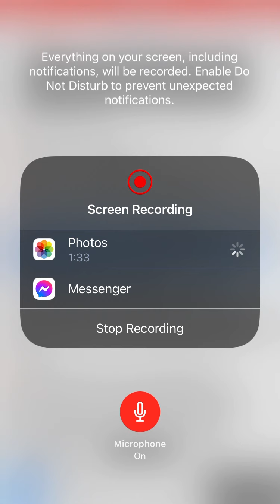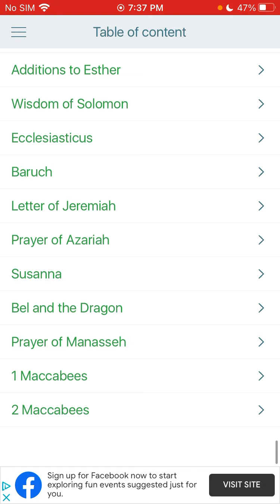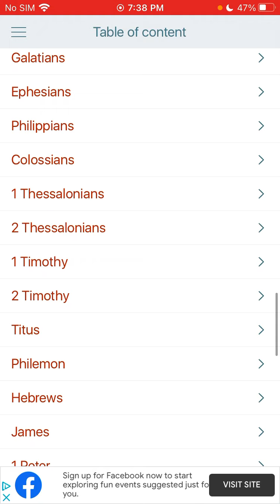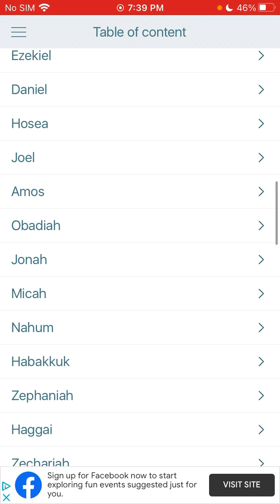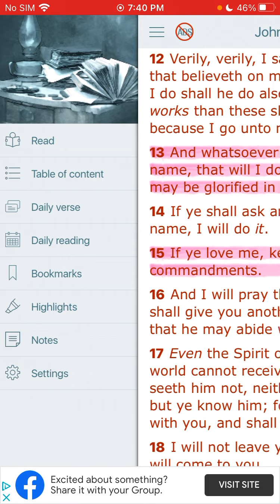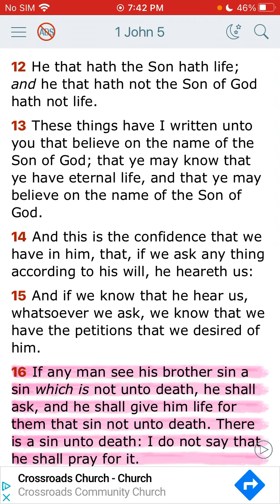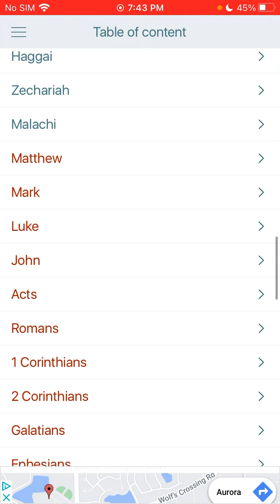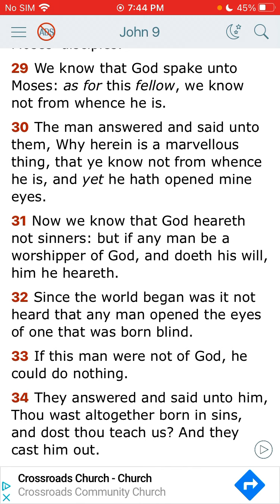Never stop praying